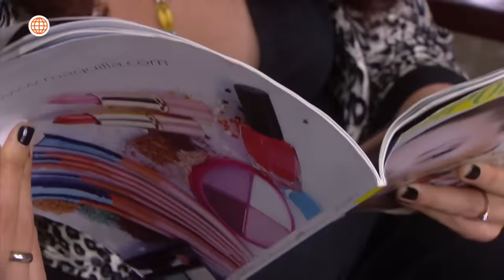Al Fondo hay Sitio 7: Reina convirtió a Misha en la empleada de Los Pachas (Capítulo n° 486)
¡SE VIENE LO PEOR! 😱
Misha le pidió el divorcio a Yoni y sorprendió a todos exigiendo más de un millón de soles como compensación. Ante esto, Reina decidió que la “esposa” de Yoni se mudara con ellos 😶.